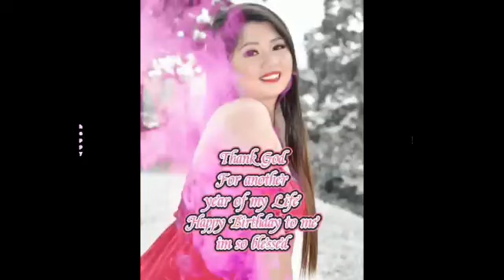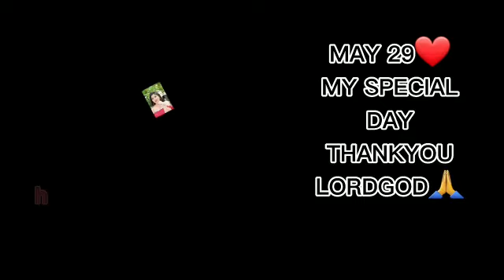MY BIRTHDAY GREETINGS FROM MY FRIENDS, MY DADHIE AND FAMILY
thanks for all the video greetings to my YT family team, my friends and my family in phippines. insert sa diko na nasabi dun sa video kase naiyak nako na salamat din sa dadhie ko at anjan sya palagi para saken kay bff sheng and sa family ko na kahit anung mangyare anjan parin sila na gagabay saken  love you all guys